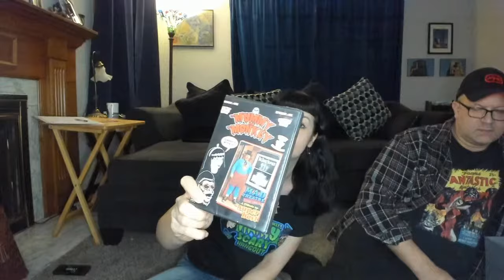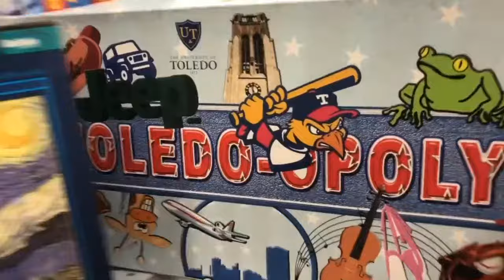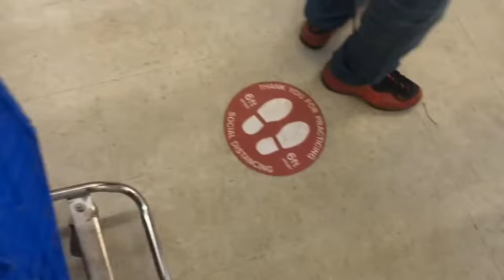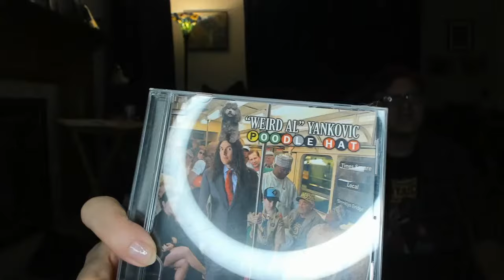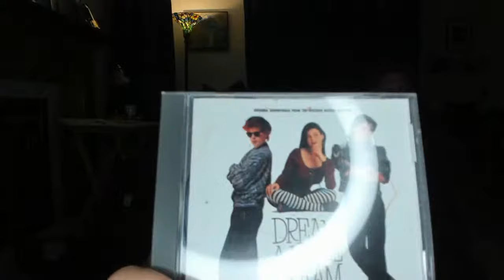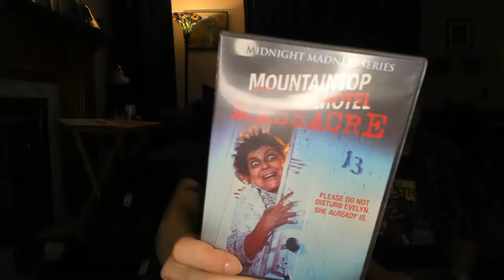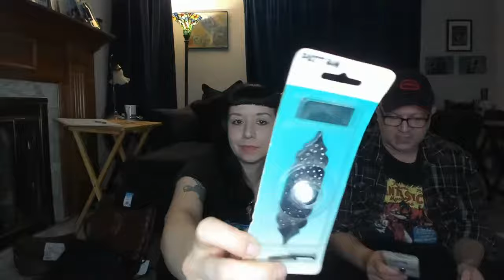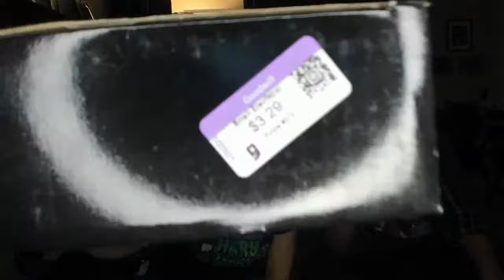FIRST "A-HAUL" OF THE NEW YEAR!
Janet and James
AKA
Janet Decay and Grimm Gorri are The Mummy And The Monkey, Cleveland Ohio's Premiere late night movie hosts.
They host cheesy B movies o their Facebook page on most Friday nights at 10pm est.
The Hairy Scary Hangover is their after-party show for Q&A, and behind the scenes topics within the horror film community.
WATCH THEIR FACEBOOK VIDEOS HERE***
SHOP THEIR SHIRTS AND HOODIES HERE(it supports their channel)**
SHOP THEIR EBAY STORES HERE ***

TWITTER HANDLE**
MummyAndMonkey